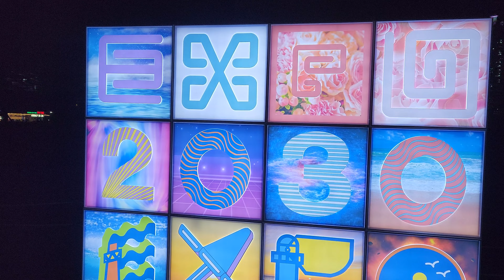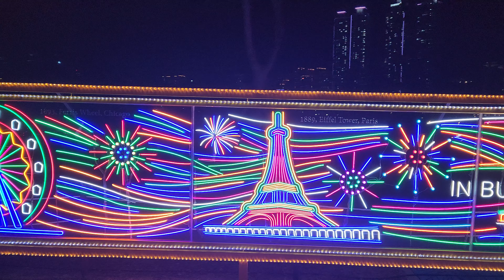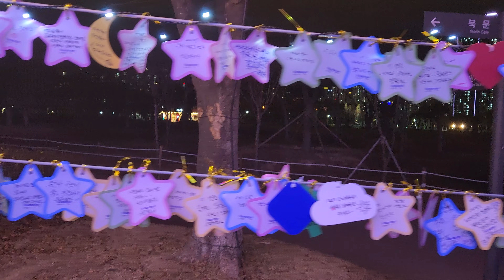[4K] 부산시민공원 1